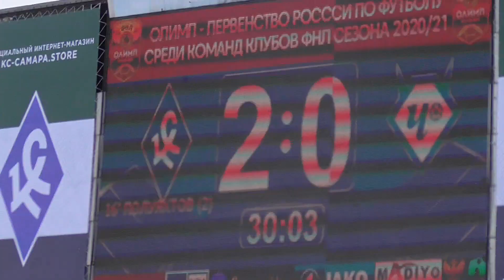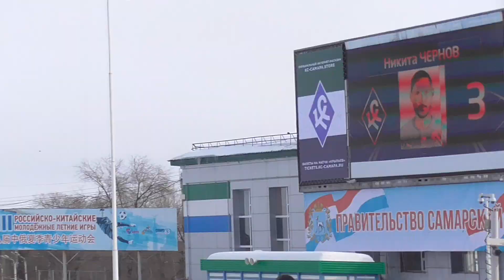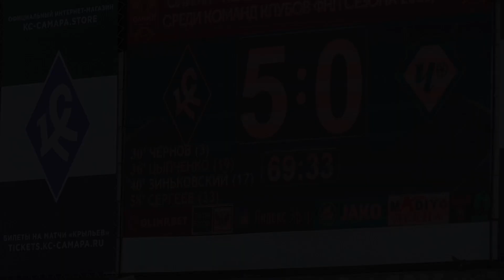«КРЫЛЬЯ СОВЕТОВ» - «ЧЕРТАНОВО» 5:0 - Эффектное возвращение на «Металлург» / Самара в огне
Сегодня, в субботу, лидер ФНЛ самарские «Крылья» принимали «Чертаново» из Москвы на стадионе «Металлург» в первом домашнем матче в новом году. Долгожданное возвращение болельщиков на эту арену получилось эффектным - уже по итогам первого тайма мы вели 4:0, за счёт голов Владимира Полуяхтова (второй раз отличившегося за наш клуб), Никиты Чернова, Дмитрия Цыпченко и Антона Зиньковского.

Во втором тайме гостям не удалось перевернуть игру, а Самара забила в пятый раз. Очередной гол в копилку записал Иван Сергеев, выйдя один на один с вратарём Ильёй Абаевым и переиграв его. На данный момент Иван лучший бомбардир чемпионата с двадцати тремя мячами. На 78 минуте Константин Ляхов получил второе предупреждение в матче и соперник доигрывал встречу в меньшинстве.

Стоит отдать должное поклонникам «Чертаново» - сегодня их приехало в небольшом количестве, но поддержка команды на расстоянии уже вызывает уважение.

Громкая победа подняла настроение болельщикам нашей команды. К слову, в этом году наша команда ещё не пропустила. Ворота остаются в неприкосновенности с 5 декабря 2020 года.

К радости самарских любителей футбола ещё одна игра пройдёт на этом стадионе. 14 марта в 15:00 «Крылья Советов» проведут матч против омского «Иртыша».